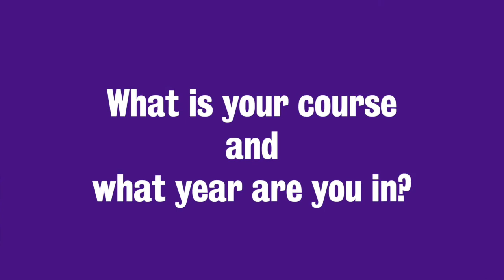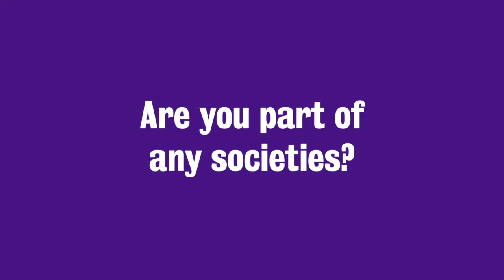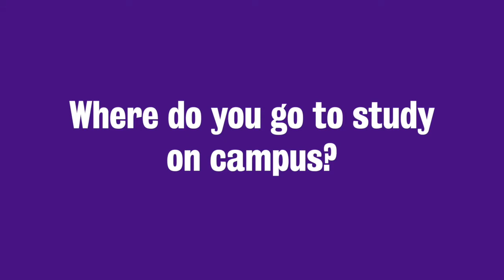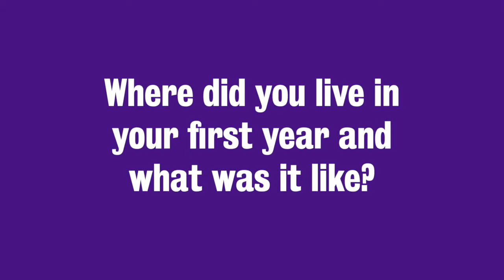Studying Computer Science BSc at King's | 20 questions with Ayu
Find out about what it's like to study Computer Science at King's with Ayu.